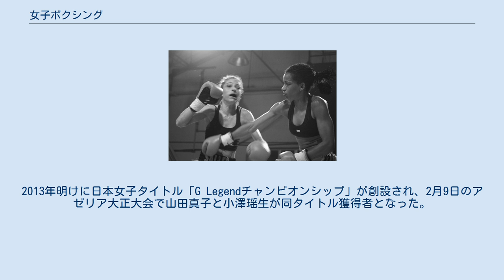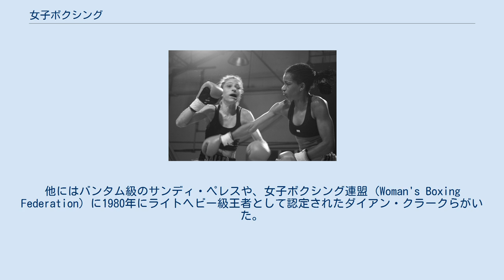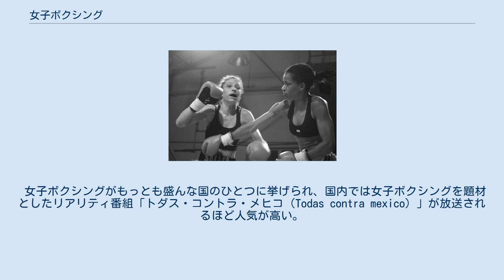女子ボクシング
2006年9月、ブラジルでの女子ボクシングの試合 女子ボクシング（じょしボクシング）は、女性によるボクシングの試合である。
 ボクシングは古くから男性の競技として見なされていたが、女子ボクシングも長い歴史の中で形作られている。
 女子ボクシングに関する世界最古の記録はイギリス・ロンドンでの試合について書かれており、これによると1722年にオックスフォード・サーカス付近の宿屋でエリザベス・ウィルキンソンがマーサ・ジョーンズに勝利し、コックニー王者となっている。
女子ボクシングは英国では1880年に禁止されたが、完全に消滅することはなかった。
 アメリカ合衆国での女子ボクシングの最古の記録は、1876年にニューヨーク市のヒルズ・シアターで銀製のバターディッシュを懸けてネル・サンダースとローズ・ハーランドが戦ったことを記している。
 1904年セントルイスオリンピックでは公開競技として女子の試合も行われていた。
しかしながら、長らく女子ボクシングは禁止された。
 1952年にイギリス出身のバーバラ・バトリックが米国へ渡り女子プロボクサーとして活躍。
 1988年にスウェーデンで女子アマチュアボクシングが認定された。
 1990年にバトリックにより女子国際ボクシング連盟（WIBF）が設立されて以降女子世界王座認定団体が次々と作られたが、21世紀に入るとWBC・WBAなど男子の団体でも女子の王座が設けられるようになった。
 2001年には国際アマチュアボクシング協会による世界女子ボクシング選手権大会が開催され、2012年ロンドンオリンピック以降の採用も確定した。
 歴史 日本では大正時代に女優・砂田駒子が夫フランク徳永とともに日本拳闘倶楽部でトレーニングしたのが最初とも言われている。
 昭和初期に砲丸投げの選手だった石田正子が日米拳でトレーニングを積み、男子ボクサーとスパーリングで負けなかったと言われている。
相手も決まったが、試合前日になって警視庁条例違反という理由で中止になる。
 1950年11月に広島で石倉節子対菅間和子が女性同士として初の試合として公開され（2分4回戦）、翌1951年1月にも2人は日比谷公会堂で対戦したが引き分けに終わった。
 その後、長い事女子ボクシングが日本で認められなかったが、1970年代に埼玉中央ジムのトレーナーであった高築正子が後楽園ホールで男子相手にエキシビションを披露。
アメリカにも渡り、日本人プロ第1号としてリングに上がっていた。
帰国後もキックボクシングのリングで試合を行っていた。
当時は全日本女子格闘技連盟（コミッショナー：山口シヅエ）が「全日本女子プロボクシング王座」の名でタイトルを創設し、高築もタイトルを獲得している。
 また、その頃には三迫将弘によってボクササイズが考案され、1990年代に入ると一躍ブームとなるが、その延長線上として本格的にボクシングを始めたい女性が増え、1996年に第1回全日本女子アマチュアボクシング大会が開催される。
 一方、当時マーシャルアーツ日本キックボクシング連盟理事長だった山木敏弘が「キックボクシングの女子部門は存在するのに女子ボクシングがない」ことに疑問を持ち、女子ボクサーの育成に着手。
キックからの転向組が中心となりマーシャルアーツ日本キックボクシング連盟興行内に挿入する形で女子ボクシングの試合が行われる。
1997年にはそのひとりであるシュガーみゆきが日本人初の世界タイトルを獲得し話題となる。
1999年には日本女子ボクシング協会が結成され、初の女子ボクシング興行が行われる。
一時は150人以上の女子ボクサーが所属していた。
日本女子王者も次々と誕生した。
 2002年には日本アマチュアボクシング連盟が女子の部を設け、翌2003年に第1回全日本女子大会を開催する。
 また、2005年以降日本ボクシングコミッション（JBC）でも女子の解禁について検討を開始。
一方で同年11月7日には菊地奈々子がタイで日本人初のWBC女子王座を獲得した。
 2007年にはJBCが女子部門創設。
東日本ボクシング協会（JBCオーナーライセンス保持者経営ボクシングジムで構成）に山木ジムが日本女子ボクシング協会を発展的に解消し参入。
2008年2月28日に第1回プロテストが行われ、翌日第1期生（B級14人、C級6人）が誕生した。
4月27日には公認後初の試合としてカンボジアで江畑佳代子がWBC女子ライトフライ級に挑戦したが敗れて王座奪取はならなかった。
5月9日には女子のみでの第1回興...